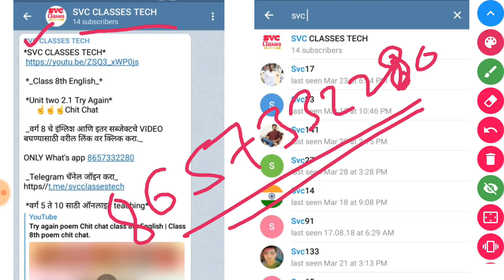Class 11 physics chapter 1 Units and Measurements | Fundamnetal unit and Derived unit std 11 physics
Class 11th physics lecture on unit and Measurements
Fundamnetal units class 11th physics
Derived unit class 11th physics state board